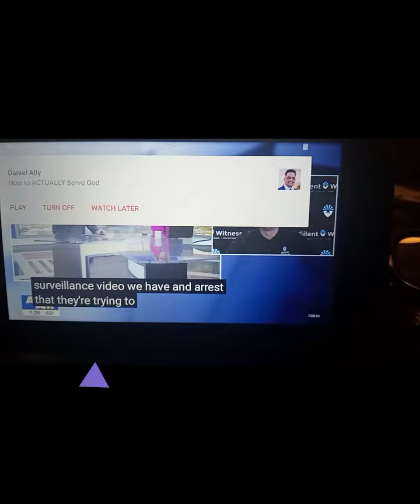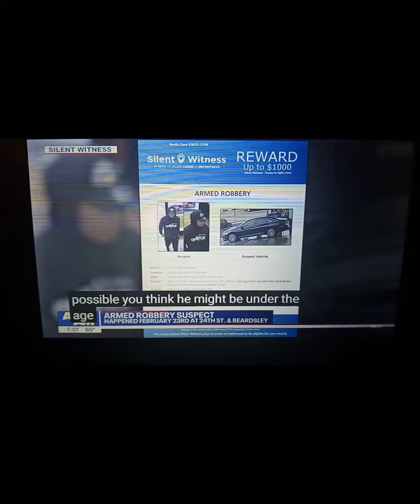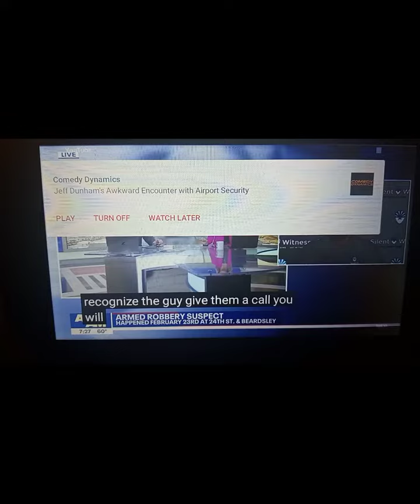NEWS ALERT: Man wanted for armed robbery at Phoenix Circle K#fyp